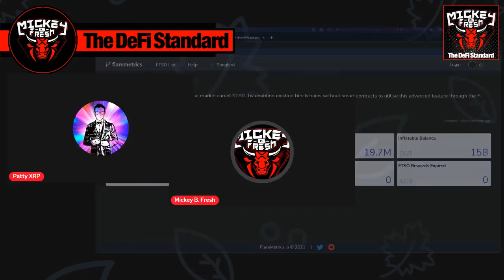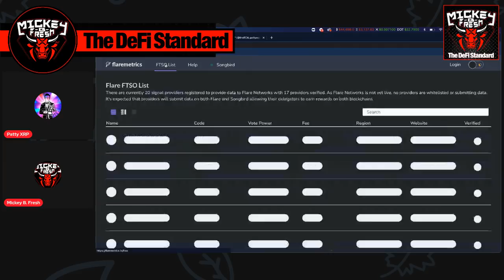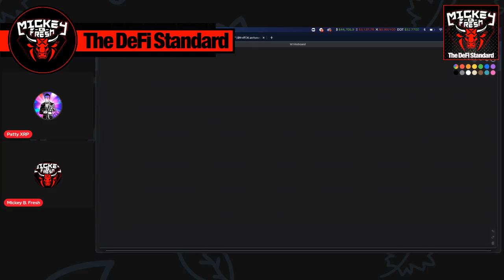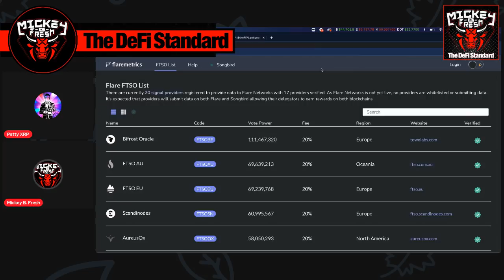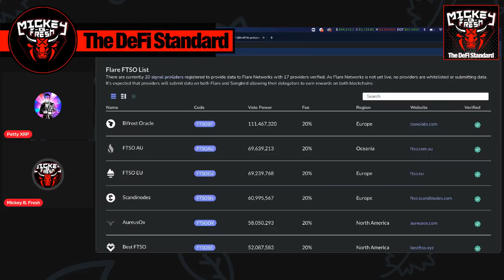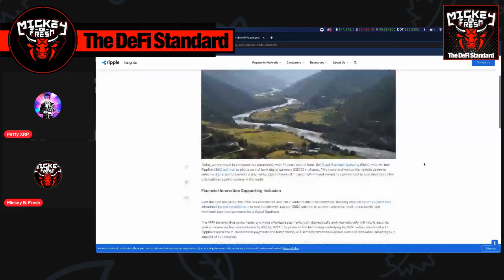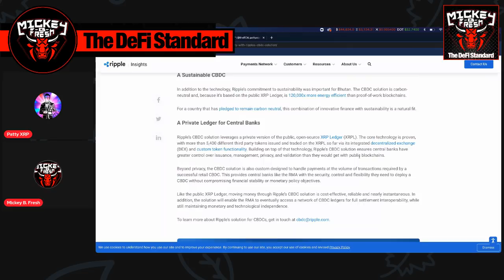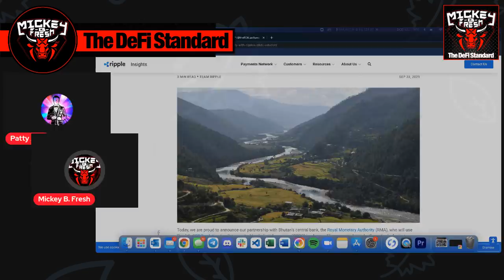Need to Knows About WSGB + FTSO Rewards, Ripple CBDC Solution Pilot with Bhutan, Ripple Case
Important updates to understand how the FTSO rewards work and the associated time periods. Ripple launches CBDC solution pilot test with Bhutan in Asia. Ripple case getting MSM attention.

We provide top of line research on the future of blockchain and DeFi with heavy focuses on Flare Network, Songbird Network, Polkadot, Kusama, and DeFi. Also included are chat rooms, spreadsheet models, live zoom calls, and live chat room calls.

Hi, I'm Mickey B Fresh. My team and I are committed to your education and preparation for living in the world of XRP,  FLARE NETWORK, FLARE FINANCE, and the exploding world of Decentralized Finance (DeFi).

Beware of scammers and fraudsters imitating me as Mickey B Fresh in the comments section. I will never offer or post a phone number or any financial advice.

@CynArts on Twitter - Thank you to Dale and Cynthia!